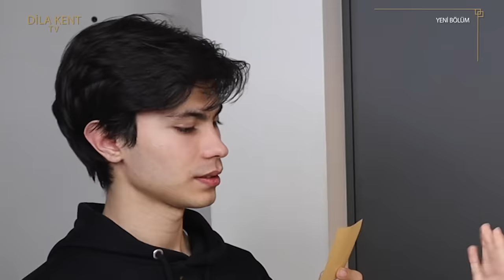EĞLENCELİ CHALLENGE DİLA VS YAĞMUR TAKIMI DİLA KENT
Eğlenceli Challenge Dila Vs Yağmur Takımı Dila Kent.
Bügün sizlerle yaparsın kanki oynadık.Eğlenceli, komik ve çok güzel bir video oldu iyi seyirler.

Diğer Videolarım;